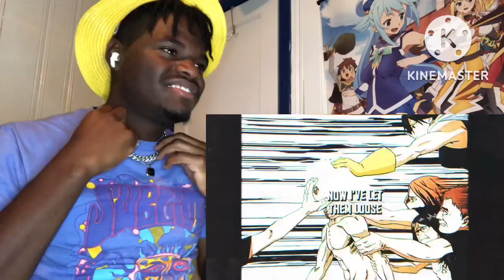SHIGARAKI SONG | "Mourn No More" | @DivideMusic Ft. @SinewaveFox [My Hero Academia] | REACTION